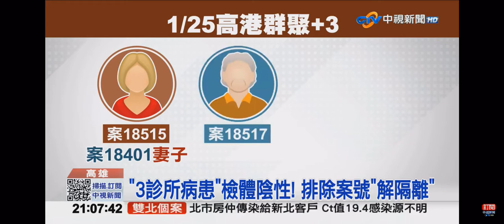2022-01-25中視2100整點新聞-高港疫情再+3! 男大生染菲國Omicron 感染源不明